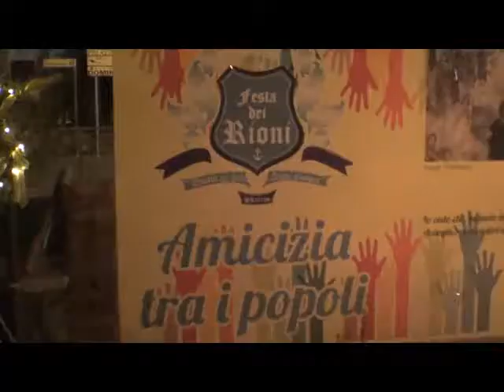SERV FESTA RIONI SCARIO 2GEN